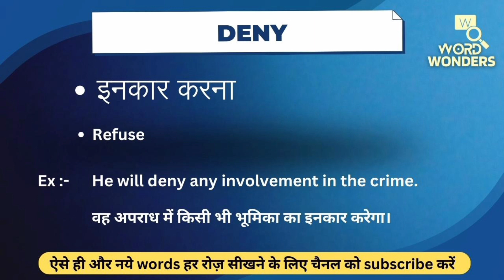Deny Meaning in Hindi | Deny ka Hindi me Matlab | Word Meaning I Word Wonders